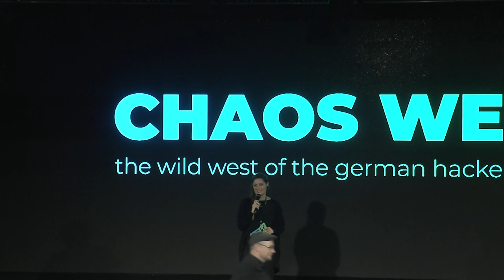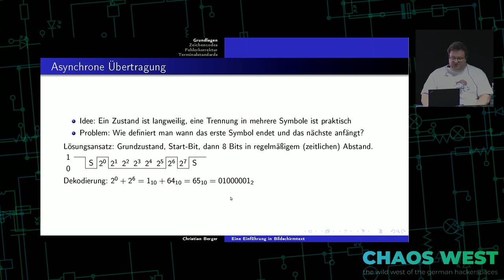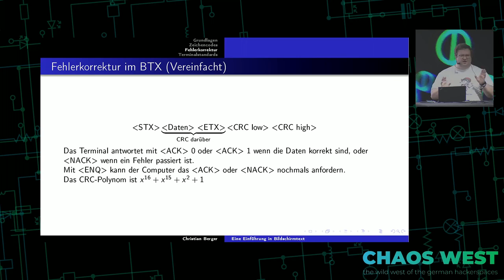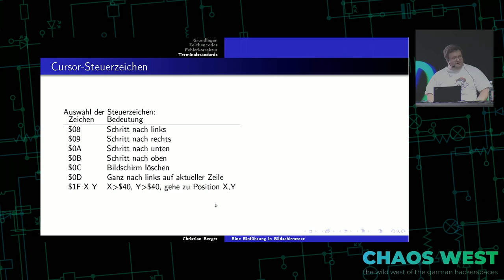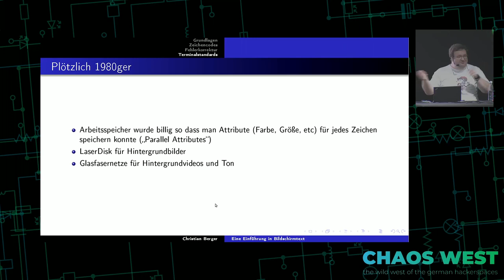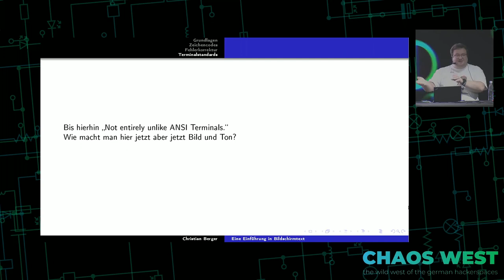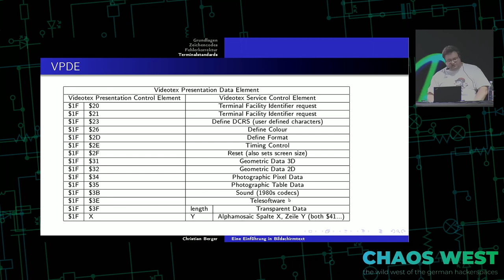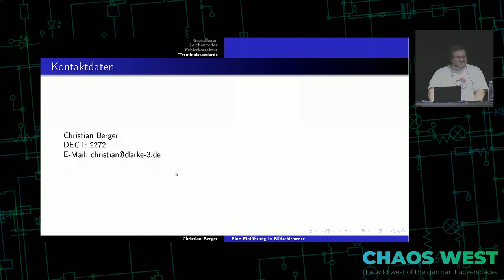35C3 ChaosWest - Eine Einführung in Bildschirmtext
Bildschirmtext war der Onlinedienst für Konsumenten bei der Post. Dieser Talk führt in die Technik dahinter ein und soll auch zeigen war man daraus für einen Web-Nachfolger wiederverwenden kann, und was man ändern müsste.

Bildschirmtext ist nun schon seit 15 Jahre abgeschaltet. Wie bei jeder alten Technik spiegelt die Technik jedoch ihre Zeit wieder und zeigt gleichzeitig Möglichkeiten für die Zukunft auf.

Bildschirmtext ist einerseits simpel genug, dass es von Einzelpersonen weitgehend implementiert werden kann, andererseits jedoch vielseitig genug um moderne Features einzubetten. Die Standards hinter Bildschirmtext sahen bereits hoch aufgelöste Fotos, Vektorgraphiken, Dateiübertragungen und Audio vor. Mit den gleichen Mechanismen von damals könnte man heute Video realisieren. Im Gegensatz zum Web, bei dem die Browser inzwischen Gigabytes an RAM benötigen, kann man ein simples Videotextterminal in einem mittelgroßen AT-Mega implementieren.

Dafür muss man natürlich irgendwo anfangen. Deshalb habe ich vor ein kleines BTX-System aufzusetzen . und wird dann (hoffentlich) per IP und DECT erreichbar sein. Dieses System hat einen primitiven Editor für BTX-Seiten und ist als Startpunkt für weitere Entwicklungen gedacht.

Christian Berger